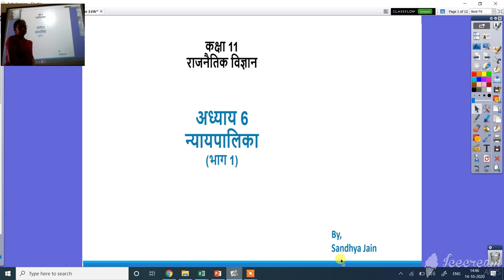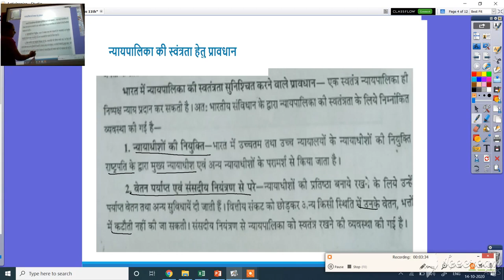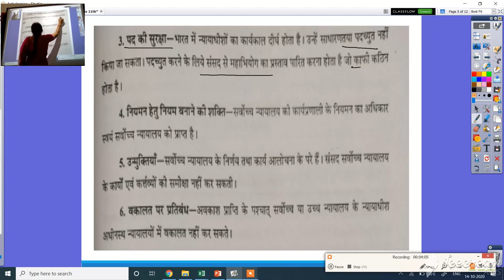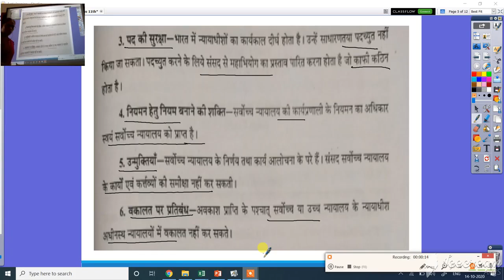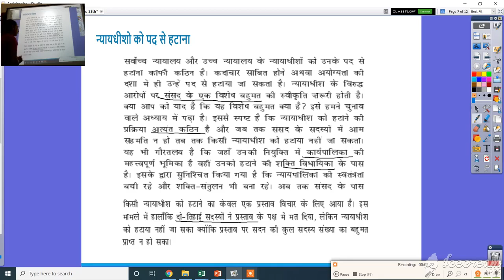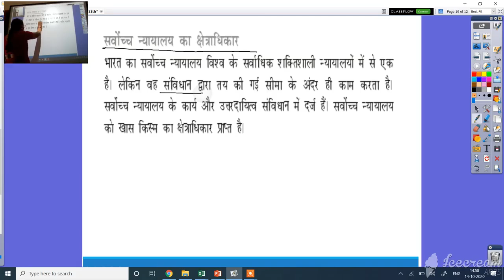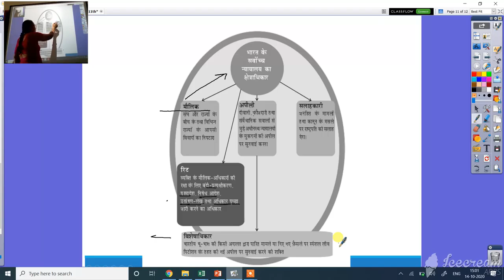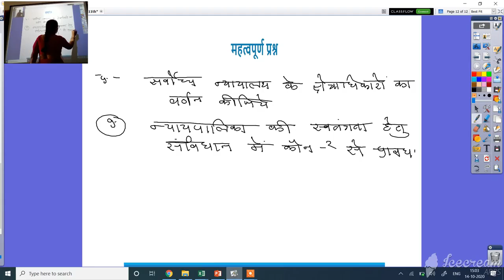कक्षा 11 राजनीति विज्ञान, अध्याय 6 न्यायपालिका , भाग 1